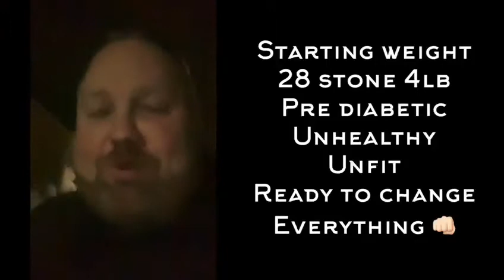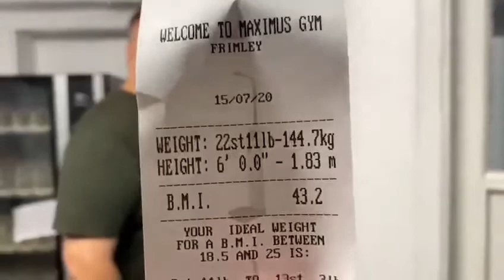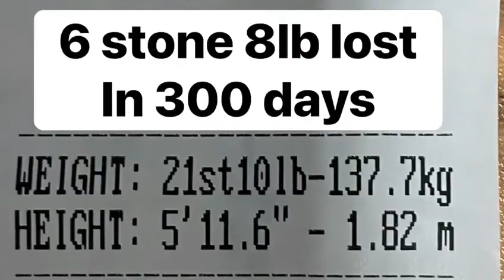Wesley Bryan weight loss journey with 1234 Food Plan story Day 1 to 300 II Fitness Training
If you’re going to do anything today, make sure it’s watching this short video of Wesley Bryan day 1 to 300. Wes has helped so many people through sharing his journey on the Maximus 1,2,3,4 Food Plan.